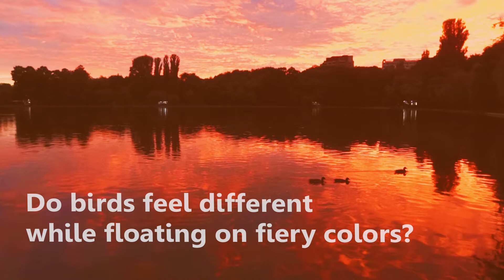The Beautify Pill 37 | Float on Fire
The Beautify Pill is a short beauty tip of day to day life that reminds, inspires and feeds with Beauty. Reconnect with and discover  Beauty in most common or unusual places, somewhere, everywhere. And always remember to beautify your life and your soul!
Take your Beautify Pill every Tuesday and Saturday!

Produced by CrisiMi
Credits for Intro creation: Mihai Sebastian